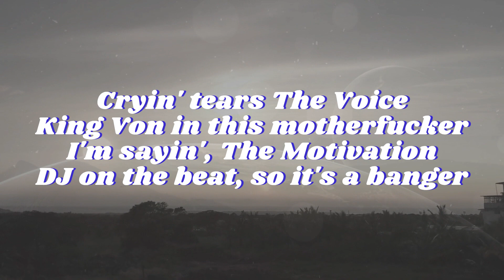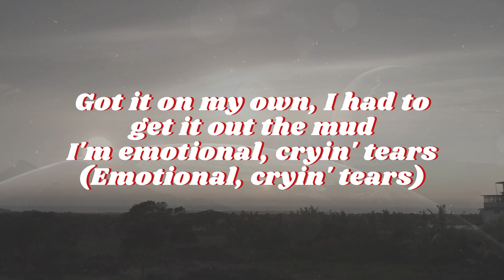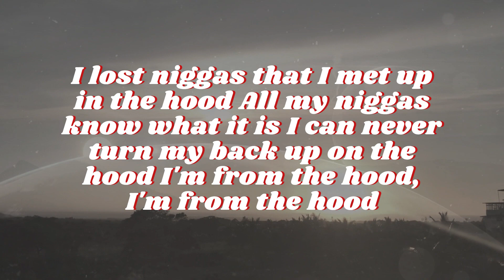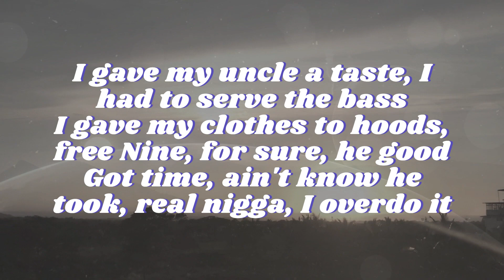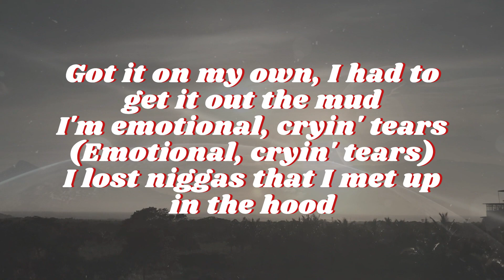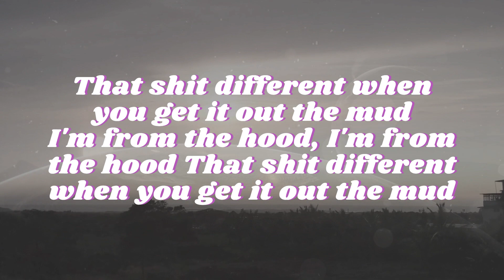King Von Lil Durk From The Hood ( Official Lyrics )